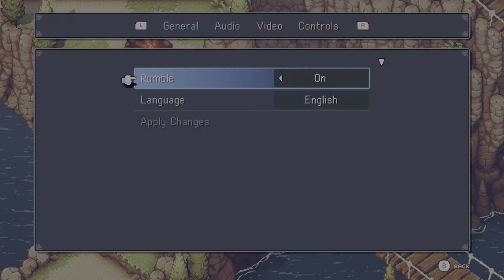Sea of Stars | No Commentary Gameplay Vol. 1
Recommended playback speed: 2x